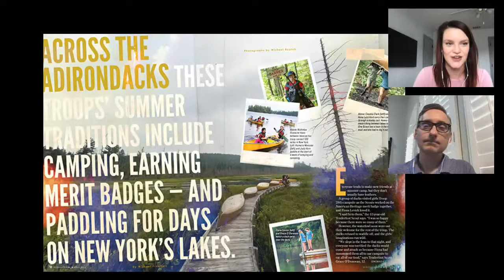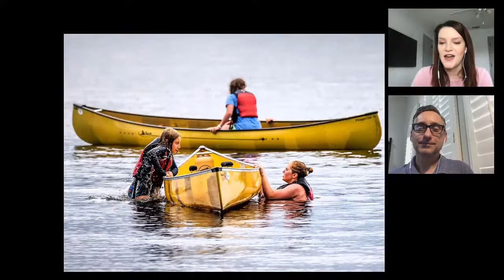Scouts Keep Tradition of Canoe Adventures in the Adirondacks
For more than 50 years, Troop 284 has canoed in northeastern New York. In today's TrekOnTuesday, we'll find out what they've done to keep that tradition going, and how it's expanded to include a new group of Scouts.